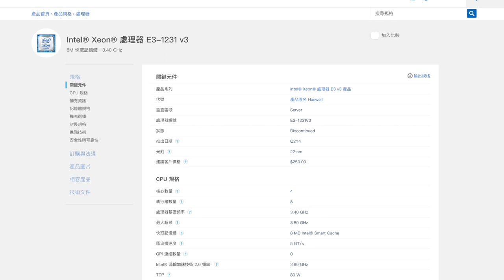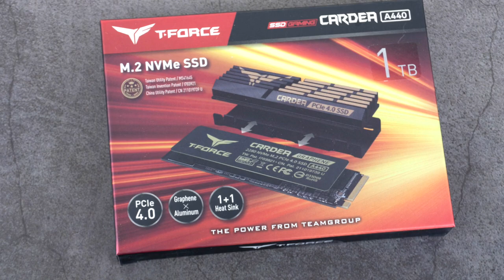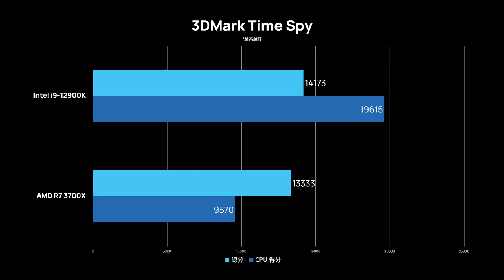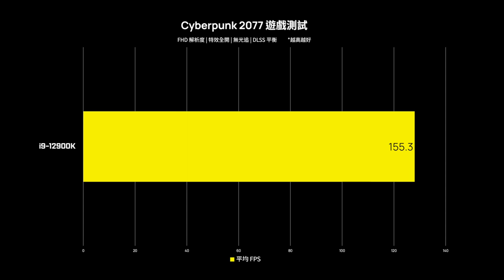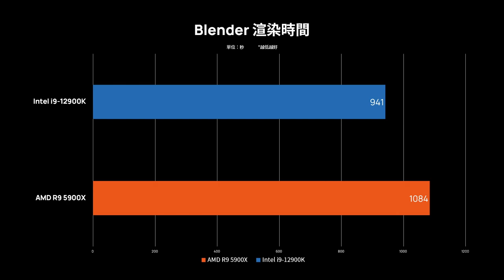【觀點】於是我又回歸 Intel 了～新的 i9-12900K 測試平台，遊戲創作兩用機，玩戰地風雲 2042 終於不再 LAG？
Intel i9-12900K 真是太香了，隨著新霸主 CPU 的出現，我們的測試平台也該更新下了。不然每次測試遊戲、跑分，性能瓶頸都在 CPU 上那可是難受。這次藉由新測試平台的建立，順便測試一下 Alder Lake 的實際應用與遊戲表現。

00:00 前言
01:13 Intel i9-12900K
01:22 ASUS ProArt Z690-CREATOR WiFi
02:36 ADATA XPG LANCER DDR5-5200
03:53 ZOTAC GAMING GeForce RTX 3070 AMP Holo
04:45 TEAM T-FORCE CARDEA A440
05:27 FSP Hydro PTM PRO 850W
06:00 darkFlash DX-360 v2
06:55 InWin 303C
07:35 跑分
08:09 遊戲性能
09:02 應用程式性能
09:40 結論

【阿湯 ATon 3C】 認真評測每款 3C 產品，帶給您最專業、最中肯、最合適的 3C 評測，快來追蹤 ATon 以獲得最新評測、開箱、選購資訊。